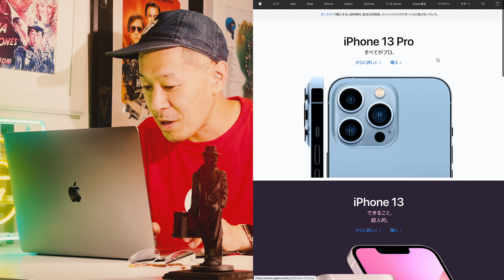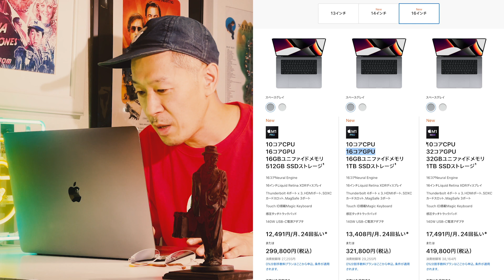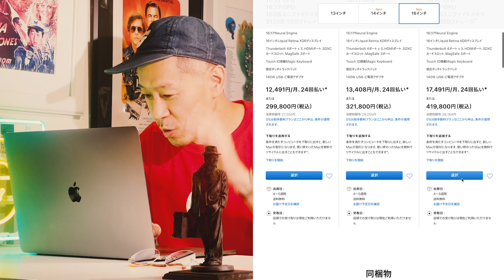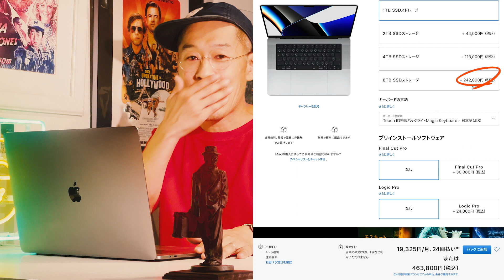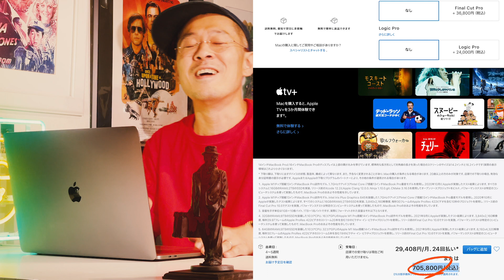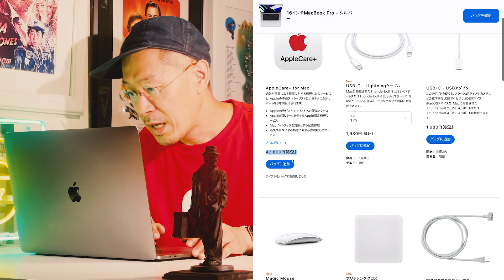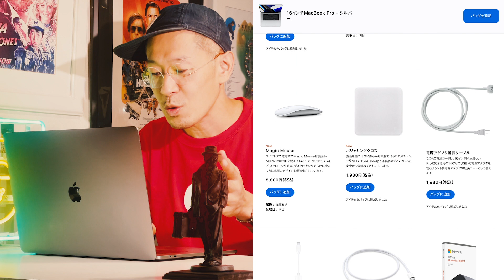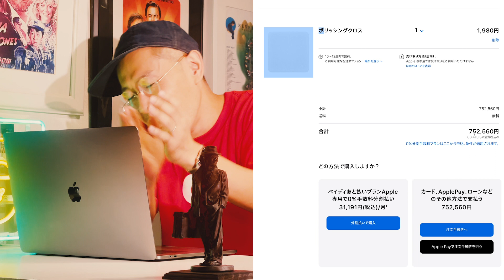【M1 Maxフルスペックポチった！】MacBook Pro 16inch全盛り購入の興奮と恐怖を共有したい！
【今回は〜〜】
Apple が本日ついに発売した話題の怪物マシーン
M1Max 搭載の MacBookPro 16inch！！！！

この度ゴリラが発表イベント終了後に
フルスペック全盛りでポチったその興奮と恐怖の総額を
ぜひご一緒に共有して追体験したい！！！！

どうぞ震えてご覧ください…

Apple『MacBook Pro』公式商品ページ
購入もこちらからになります。